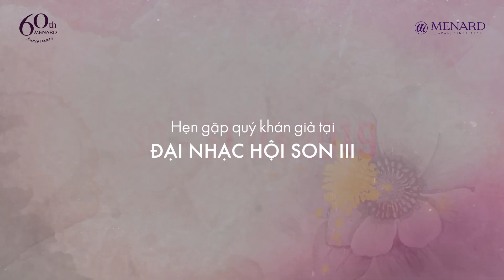DIVA HỒNG NHUNG, HÀ ANH TUẤN, NGUYÊN HÀ, PHẠM ANH DUY SAY MÊ LUYỆN TẬP CHO SON III- HƯƠNG